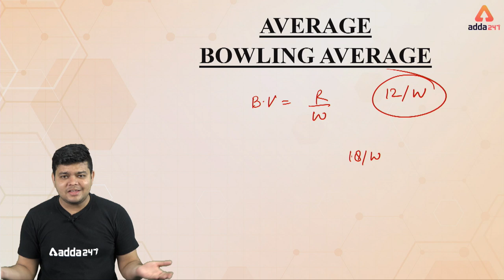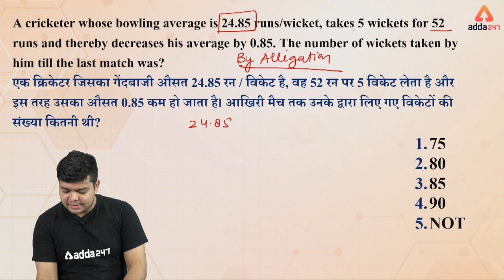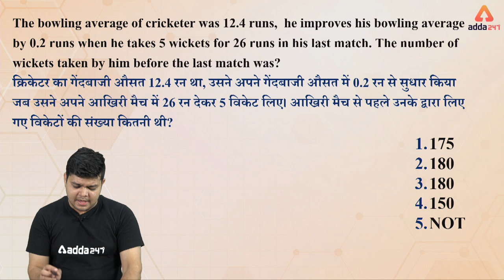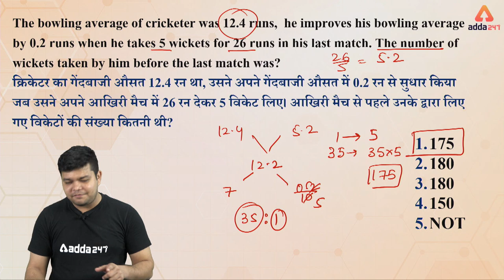All Exams | Speed Maths | Average Bowling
SUPREME SUBSCRIPTION | BANK | SSC | RRB NTPC
One Subscription, Multiple Benefits | One-Stop Solutions for Bank, SSC and RRB NTPC Exams.

Get Free Counselling Session for Supreme Video Subscription or any queries

7:00 AM ⇒ English

All Exams
8:00 AM ⇒ Reasoning
8:30 AM ⇒ English

9:00 AM ⇒ Reasoning
10:00 AM⇒ General Studies
11:00 AM ⇒ General Science
12:00 PM ⇒ Maths

UPSI 2019
1:00 PM ⇒ GS - / Hindi
2:00 PM ⇒ Maths
3:00 PM ⇒ Reasoning

HSSSC
4:00 PM ⇒ Haryana GK

5:00 PM ⇒ Reasoning
6:00 PM ⇒ English

7:00 PM ⇒ GA/GS

8:00 PM ⇒ Maths
9:00 PM ⇒ Maths

UPSSSC 2019
5:00 PM ⇒ GS - / Reasoning
6:00 PM ⇒ Hindi - / Maths